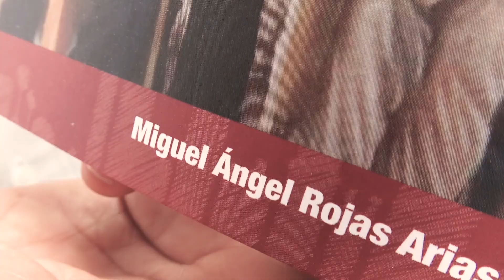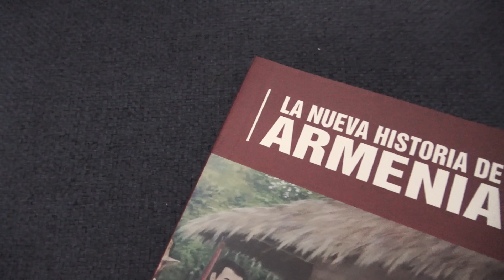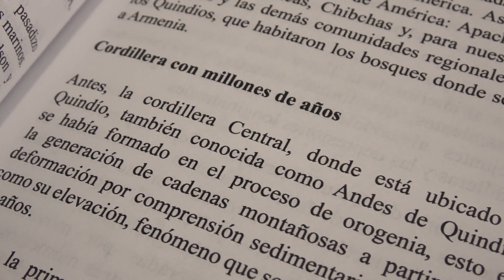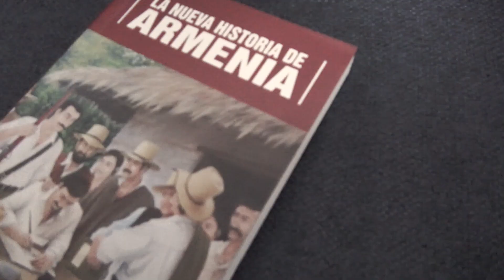‘La nueva historia de Armenia’, el último libro del historiador Miguel A Rojas Arias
Adquiera el libro La nueva historia de Armenia en Pensamiento Escrito Librería, ubicada en la carrera 14 # 22-18, librería Baldor, en la carrera 14 con calle 23 esquina.